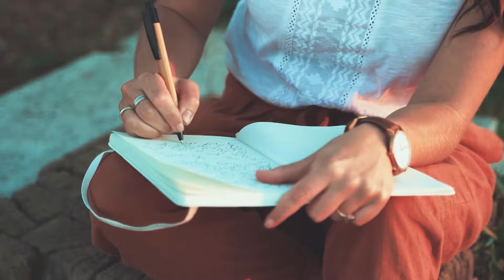3 Ways To Become Successful as A Projector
In this video Charlie shares some tips on how to become successful as a Projector.